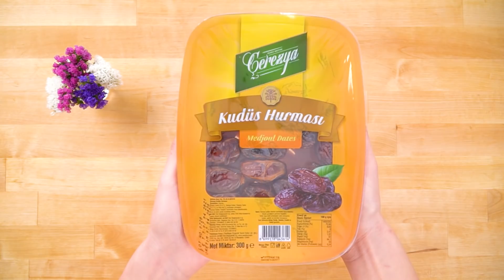Sağlıklı Tatlı: Hurma Topları Tarifi | A101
Bu videomuzda sizler için harika bir tatlı seçeneği olacak sağlık dolu Hurma topları tarifimizi paylaşacağız. İyi seyirler!

► Hurma Topları İçin Gerekli Malzemeler:
- 10 Adet Çerezya Kudüs Hurması
- 1 Avuç Çerezya Ceviz
- 2 Yemek Kaşığı Hun Tahin
- 1 Tatlı Kaşığı Hindistan Cevizi Yağı
- 1 Tatlı Kaşığı Kakao
- Diyar Hindistan Cevizi

► Hurma Topları Yapılışı:
Öncelikle 10 adet hurmayı sıcak suda bekletiyoruz. 1 avuç ceviz içini mutfak robotundan geçirip bir karıştırma kabına alıyoruz. Ardından sıcak suyun yardımıyla kabukları soyulmuş ve yumuşamış hurmaları da robottan geçiriyoruz. Kaba almış olduğumuz çekilmiş cevize 2 yemek kaşığı tahin, 1 tatlı kaşığı Hindistan cevizi yağı ve iyice ezilen hurmalarımızı ekleyip güzelce karıştırıyoruz. Son olarak eklediğimiz 1 tatlı kaşığı kakaoyu da karışımımıza iyice yediriyoruz. Hamurumuza şekil vermek için önce bir kaseye Hindistan cevizi koyuyoruz. Daha sonra hamurdan ufak parçalar alıp şekil veriyoruz ve Hindistan cevizine bandırıyoruz. Hurma toplarımızı kürdan yardımıyla servis tabağımıza yerleştiriyoruz. Sağlıklı hurma toplarımız hazır. Afiyet olsun!